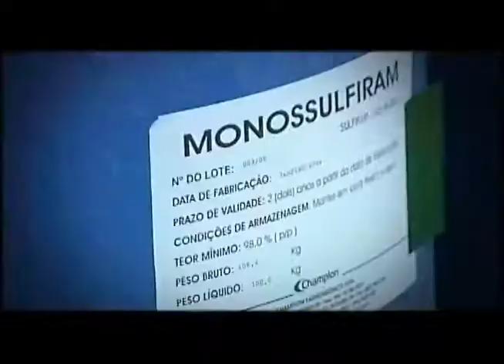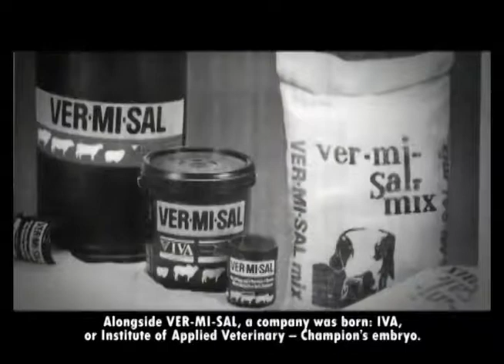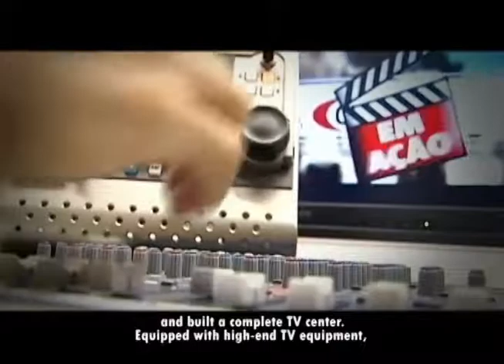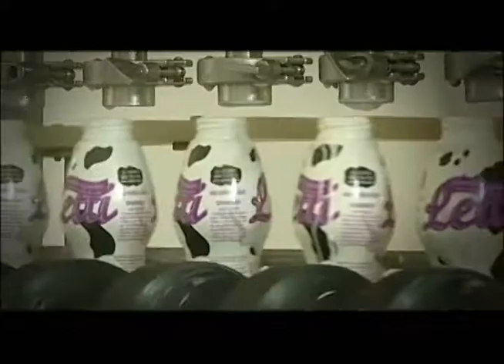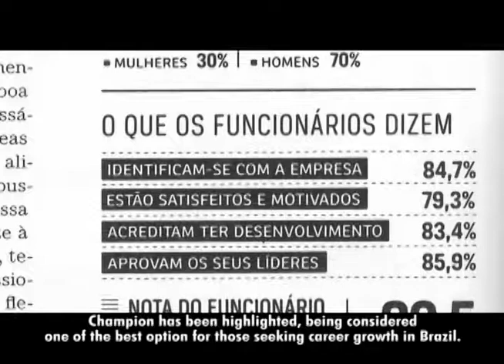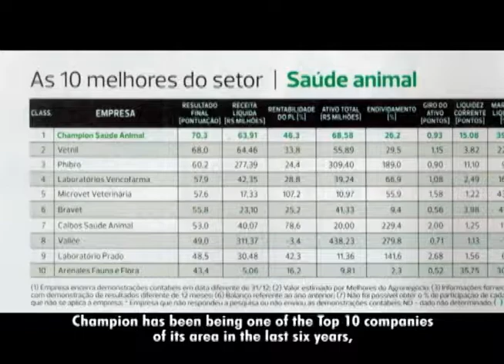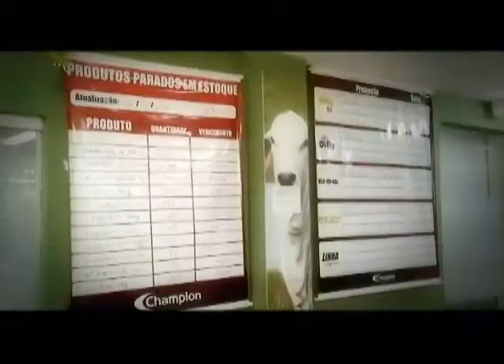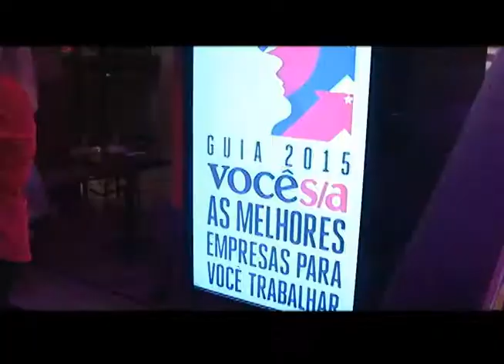Conheça a Champion Saúde Animal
Institucional com legenda em inglês